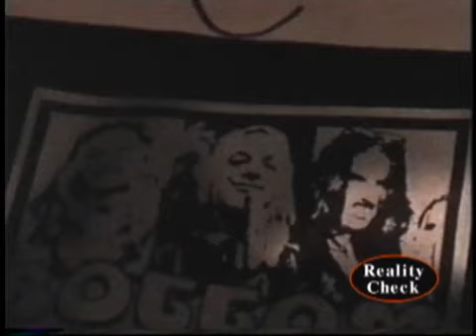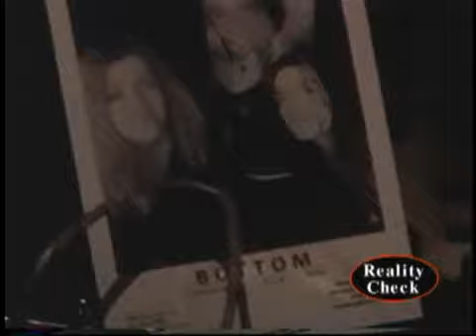Bottom on Reality Check TV (2004)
Outtake frome episode # 321: Ultra heavy All Girl Metal band Bottom talking with our Reality Chick Yvonne about their albums and extensive touring.